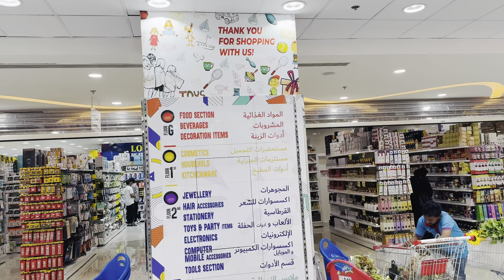අපේ ගෙදරට ඕන හැමදේම ලාබේට ගන්න ගියා🛍️🤑| Day to day in Dubai |Cheapest Shopping Dubai |Sri Lankan